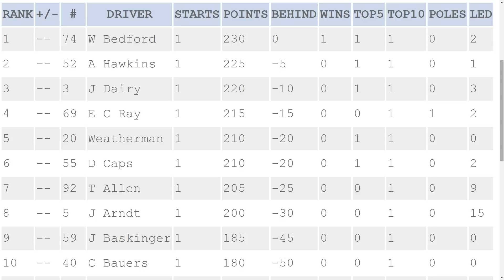Nascar Racing 2003 - ERR ARCA Series League Race - Daytona - Lucas Oil 200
Nascar Racing 2003 - ERR ARCA Series League Race - Season 1 - Daytona - Lucas Oil 200

vultra.tv/